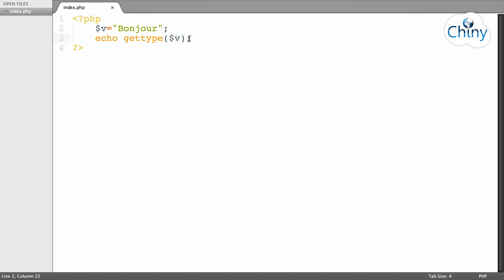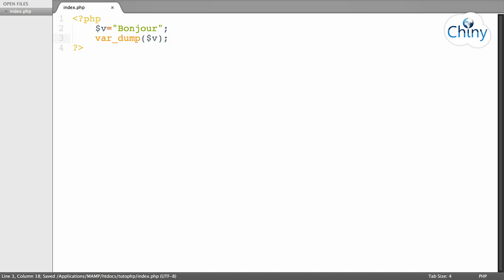Short video - Les variables en PHP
PHP est un langage de programmation faiblement typé à typage dynamique. On peut donc se servir d'une variable sans être obligé de la déclarer à l'avance. PHP dispose d'une grande collection de fonctions qui agissent sur les variables.